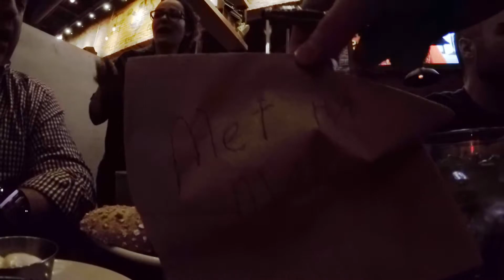Burger Challenge Complete !!(Vlog #331)